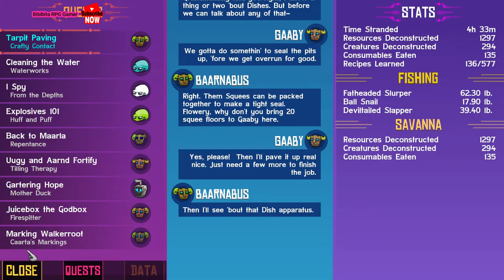Crashlands (v1.4.51.4) - Story walk through Ep 12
TIME Magazine Top 10 Games of 2016 I think they started making a cool game and just couldn’t stop. ” – Tycho, Penny Arcade Craft, battle, and quest your way through Crashlands, a story-driven Crafting ARPG overflowing with sass Become Flux Dabes, a galactic trucker whose latest shipment gets derailed by a chin-strapped alien menace named Hewgodooko, leaving you stranded on an alien planet. Crashlands PC Game

SYSTEM REQUIREMENTS
OS: Windows 7, 8/8.1, 10
Processor: 2.0 Ghz
Memory: 2.5 GB RAM
Graphics: 128mb Video Memory
DirectX: Version 9.0
Storage: 112 MB available space